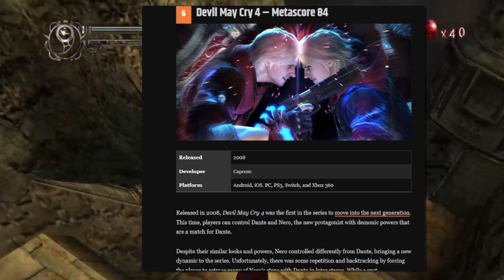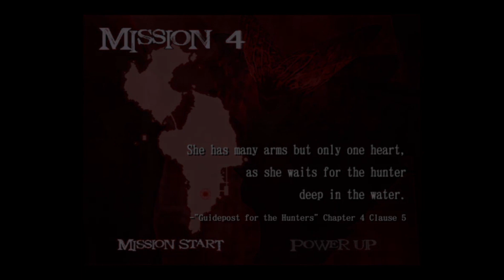Devil May Cry 2 Is Awful - Gun Only “Challenge” Run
I love Devil May Cry as a series and hate myself so join me as we go through the worst DMC experience possible. Enjoy!

00:00 - Opinions on the other games in the series
02:05 - DMC 2 Troubled Development (Mission 1 Starts)
03:05 - CrowbCat Video and first enemies
04:11 - Actual intro + Continuation of Mission 1
08:00 - Mission 2 Starts
09:37 - Gun only run failed
11:42 - Mission 3 Starts
12:30 - First Boss (Gorilla Demon)
14:40 - Mission 4 Starts
15:40 - The first worst section of the game
18:48 - Second Boss (Tentacle Demon)
20:20 - Mission 5 Starts
24:18 - Start of the Chopper Encounter Spam
26:40 - Third Boss (More Zombie Chopper!)
27:30 - Mission 6 Starts and Fourth Boss (? Demon)
28:44 - Mission 7 Starts
30:42 - Mission 8 Starts and Fifth Boss (Minotaur Demon)
31:32 - Mission 9 Starts
32:44 - Picking Up The Missile Launcher
33:02 - Mission 10 Starts + The Second worst section of the game
34:26 - Sixth Boss (Moth Demon and stupid Larva)
36:25 - Mission 11 Starts
38:25 - Seventh Boss (Knight Demon and Wolves)
39:14 - Mission 12 Starts + The third worst section (Puzzle Boss)
41:32 - Eighth Boss - (Golem Demon)
42:25 - Mission 13 Starts + Main Villain "Ninth Boss Fight"
43:04 - Mission 14 Starts
43:35 - Awful floating orbs
44:27 - Tenth Boss (Phantom Spider Demon)
44:44 - Mission 15 Starts
45:16 - Mission 16 Starts
46:23 - Eleventh Boss (Demon Knight Rematch)
46:58 - Twelfth Boss (Three Faced Demon)
47:38 - Game Crashed, Big Sad
48:32 - Mission 17 Starts + Thirteenth Boss (Main Villain Rematch lol)
49:14 - Mission 18 Starts + Fourteenth Boss (Combination Boss)
49:51 - Fifteenth Boss (Final Fire Angel/Demon thing)
50:53 - Closing Thoughts on the game series